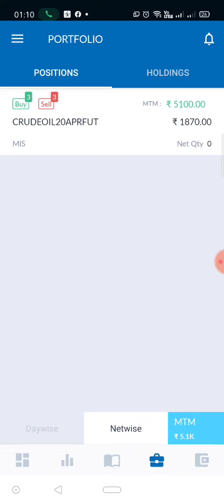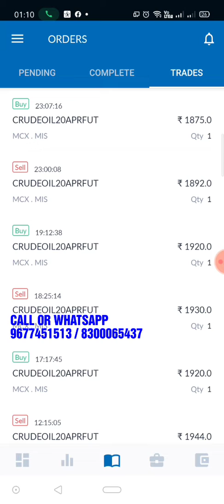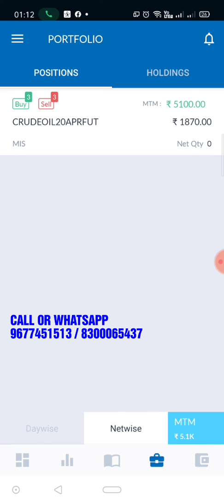Live Trade Rs 5000 Profit in Crude Oil | Commodity Trading Tamil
Call or Whatsapp to 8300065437 / 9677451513 for more details